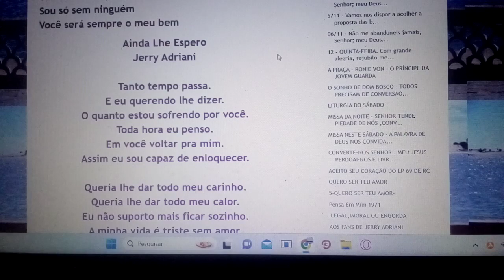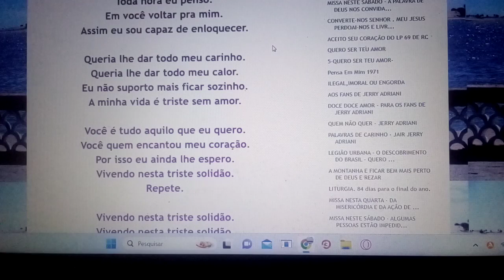Eu Ainda lhe espero. Ensaio Cover